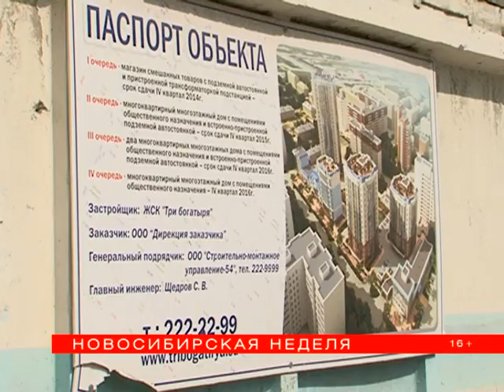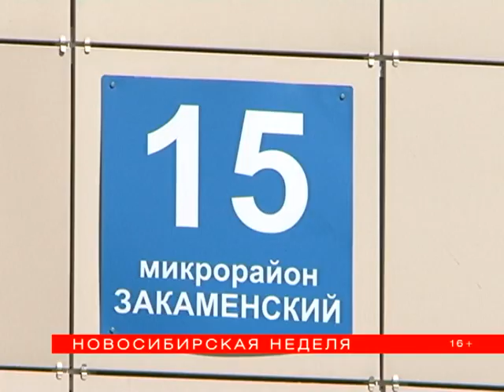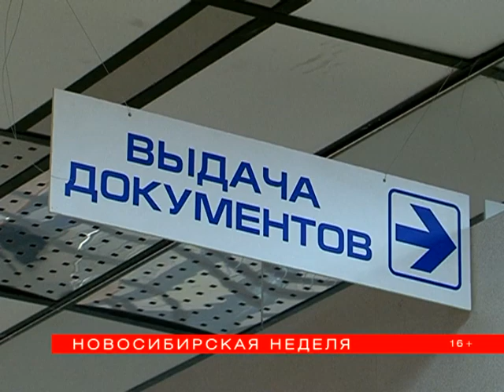"Новосибирская неделя" от 16 июля 2016 года